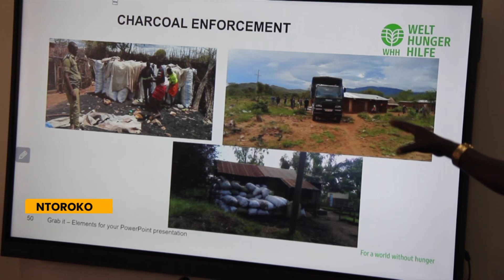ABAAKOSEBWA AMATABA E NTOGORO...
ALL NEWS UPDATES LOCAL ANDINTERNATIONAL